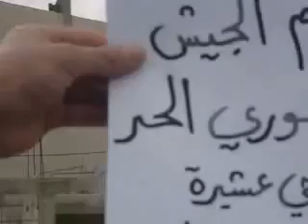13 1 Homs أوغاريت حمص حي عشيرة , مظاهرات جمعة دعم الجيش السوري الحر